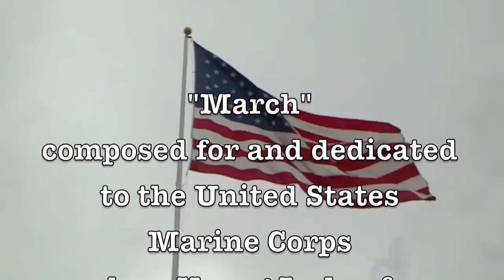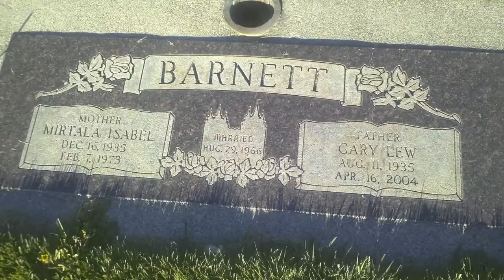Memorial Day March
On this memorial day I honor and remember all my relatives and Americans serving and having served in the armed forces, including my now deceased father, a marine and veteran in the Korean War, those who are currently serving overseas, and all my friends now retired from service.

Sixty years after the founding of the Marine Corps on November 10, 1755  -- I was born the same day of this month! --  a certain "Young Lady of Charleston, South Carolina" composed a march dedicated to the marines.  Her name was Eliza Crawly Murden.

Here in the city and state of Orem, Utah I decided to bring this piece back to life from a dusty library shelf -- contributing a picture or two from the surrounding majestic mountains, waterfalls, and the local cemetery of where generations of my ancestors are now buried.  The freedoms and comforts I enjoy in this great country, be it a sliver of apple pie or fabulous musical collection from a local library from which I can get a musical score like this owe a tremendous debt to our armed forces.

I honor and remember you.